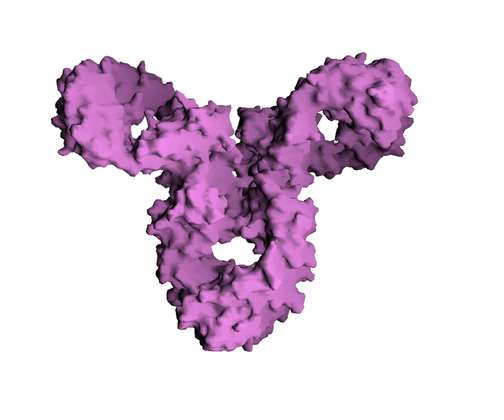Immune complex | Wikipedia audio article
- Socrates

SUMMARY
An immune complex, sometimes called an antigen-antibody complex, is a molecule formed from the integral binding of an antibody to a soluble antigen. The bound antigen and antibody act as a unitary object, effectively an antigen of its own with a specific epitope. After an antigen-antibody reaction, the immune complexes can be subject to any of a number of responses, including complement deposition, opsonization, phagocytosis, or processing by proteases. Red blood cells carrying CR1-receptors on their surface may bind C3b-coated immune complexes and transport them to phagocytes, mostly in liver and spleen, and return to the general circulation.
Immune complexes may themselves cause illness when they are deposited in organs, for example, in certain forms of vasculitis. This is the third form of hypersensitivity in the Gell-Coombs classification, called type III hypersensitivity. Such hypersensitivity progressing to disease states produces the immune complex diseases.
Immune complex deposition is a prominent feature of several autoimmune diseases, including systemic lupus erythematosus, cryoglobulinemia, rheumatoid arthritis, scleroderma and Sjögren's syndrome.